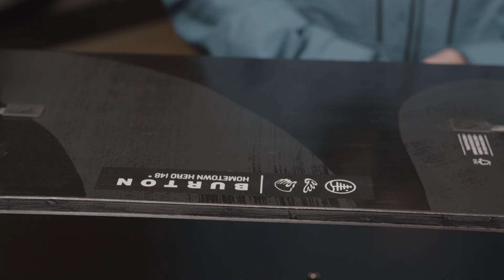Gear Talks with Hailey Langland: Presented by Natural Selection & Backcountry